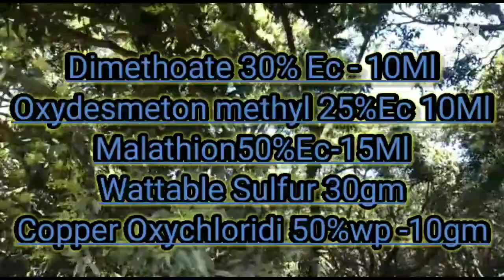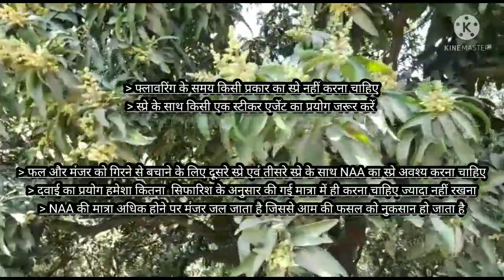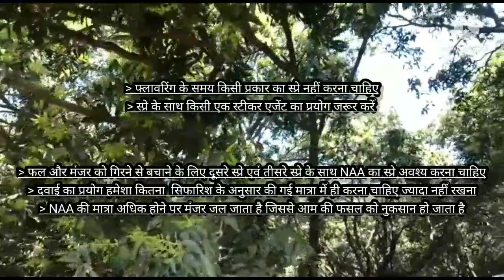आम मे सभी स्प्रे कब? कितना? कैसे करे!! spray in 🥭🥭🥭||agro farming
इस वीडियो में आम के स्प्रे कब करें और कैसे करें किस दवा का इस्तेमाल करें इन सभी विषयों के बारे में बताया गया है